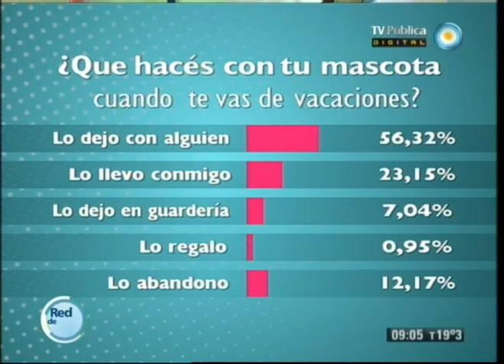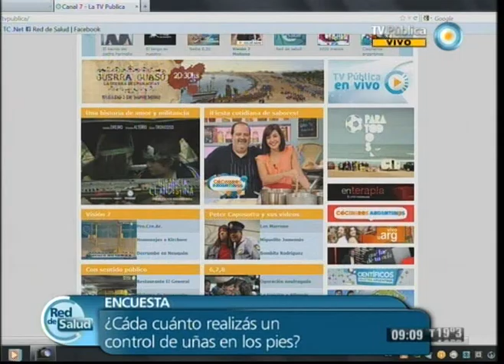Red de salud - 29-10-12 (1 de 4)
Conversamos sobre la bulimia y la anorexia dos enfermedades que derivan de trastornos alimenticios, cualés son las características y cómo encarar el tratamiento adecuado. Además, cuáles son los aspectos psicológicos que pueden demorar la llegada de un embarazo, cómo prepararse físicamente para el verano y cuáles son los efectos del tabaquismo en el medio ambiente.